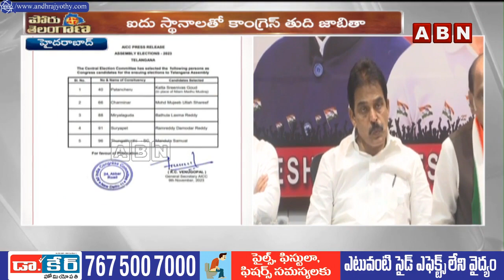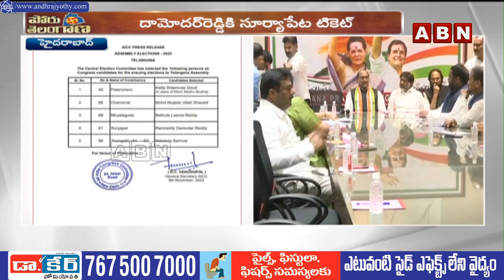అద్దంకి ద‌యాక‌ర్‌కు షాక్‌..హ్యాండిచ్చిన కాంగ్రెస్| Congress Big Shock To Addanki Dayakar |ABN Telugu